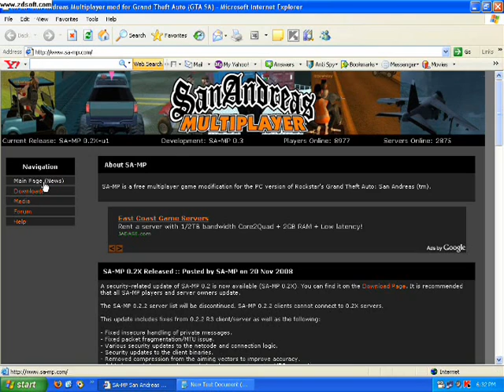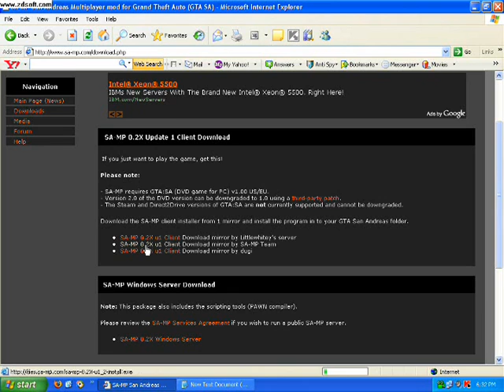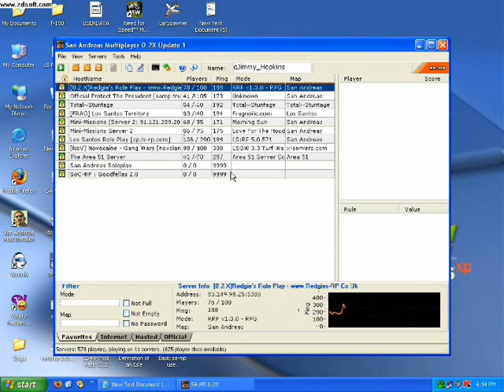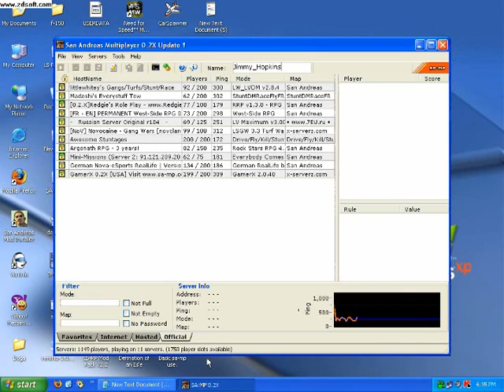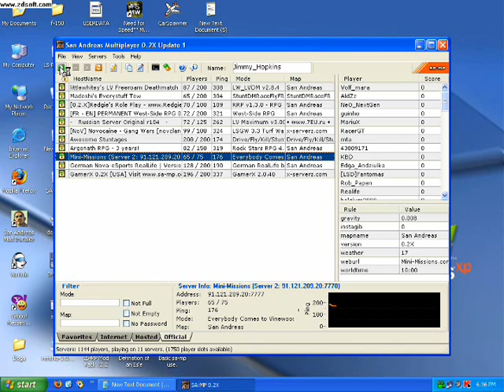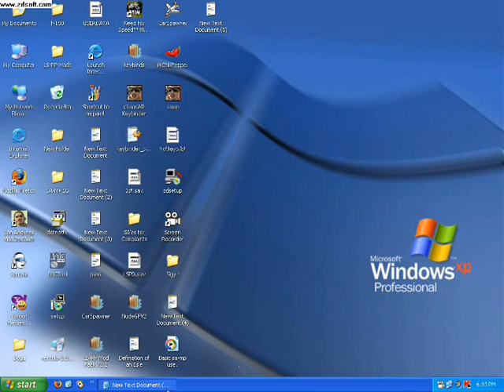How to : Download, Install and play Gta Sa Multiplayer!! works 100%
*READ DESCIPTION*
1.
2. Save it anywhere first, like on Desktop.
3. Install it in your Gta Sa File Folder which is usually located like this -  /C program files Rockstar Game Gta San Andreas.
4. Once it is installed there, open it. [from Gta sa Folder only]
5. The icon will be of a Lady which is shown in the loading screen.
6. Open it and Type your name Firstly. For example - KillingMachine.
7. Then look at the botton of the tab and click on internet or hosted.
8. Click on Hosted[for best servers].
9. Double Click on any one of them and then click on "connect".
10. Rate and comment on my video and ENJOY.